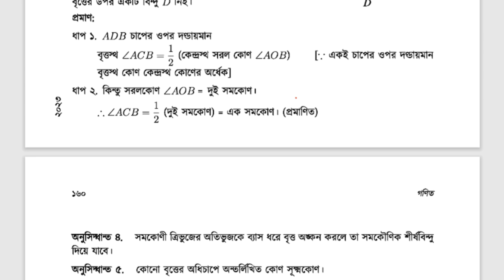উপপাদ্য ২০ বৃত্তের একই চাপের ওপর দণ্ডায়মান বৃত্তস্থ কোণ কেন্দ্রস্থ কোণের অর্ধেক | Sajan Sir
বৃত্তের একই চাপের ওপর দণ্ডায়মান বৃত্তস্থ কোণ কেন্দ্রস্থ কোণের অর্ধেক
এই ভিডিওতে কী আছে?

সহজ ভাষা আর চিত্র: জটিল শব্দ ছাড়াই সহজ ভাষায় ব্যাখ্যা এবং প্রতিটি ধাপ চিত্রের সাহায্যে দেখানো, যাতে বুঝতে সহজ হয়।
মজার উদাহরণ: বিরক্তিকর না হয়ে মজার উদাহরণ দিয়ে প্রমাণগুলোকে আরও মনে রাখার মতো করা।
শর্টকাট এবং টিপস: সময় বাঁচানোর জন্য শর্টকাট এবং পরীক্ষায় ভালো করার জন্য গুরুত্বপূর্ণ টিপস শেখা।
অনুশীলনের সুযোগ: ভিডিওর শেষে কিছু প্রশ্ন দেওয়া আছে, যাতে নিজেকে পরীক্ষা করে দেখতে পারো।
কীভাবে এই ভিডিওটি তোমাকে উপকৃত করবে?
জ্যামিতির প্রমাণগুলো আর ভয় লাগবে না, সহজে বুঝতে পারবে।
এসএসসি পরীক্ষায় জ্যামিতিতে ভালো ফল করার আত্মবিশ্বাস বাড়বে।
জ্যামিতি পড়া আর বিরক্তিকর মনে হবে না, বরং মজার মনে হবে।
তাহলে আর দেরি কিসের? এখনই ভিডিওটি দেখে জ্যামিতির রাজা হয়ে উঠো!

Welcome to Channel Sajan Sir, the ultimate destination for math lovers. If you are looking for easy and effective ways to learn math, you have come to the right place. Here you will find videos on topics such as trigonometry, permutation, combination, limit, matrix, determinant, number system, and more. Whether you are preparing for HSC, SSC, BCS, or any other competitive exam, you will find helpful tips and tricks to ace the math section.

Sajan Sir is a math instructor who  has a master's degree in chemical engineering and polymer science from Shahjalal University of Science and Technology (SUST). He is also a subject matter expert and academic coordinator at 10 Minute School, a leading online education platform in Bangladesh. He is widely admired and respected by his students and followers for his innovative teaching methods, friendly personality, and inspiring attitude. He has a passion for teaching math and making it fun and easy for students. He has helped thousands of students improve their math skills and achieve their academic goals. You will never be afraid of math again.